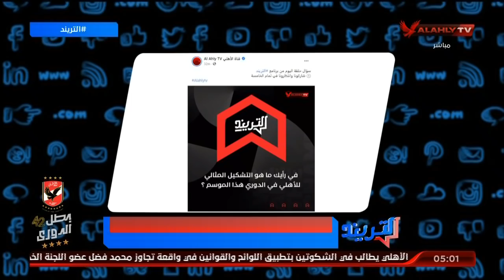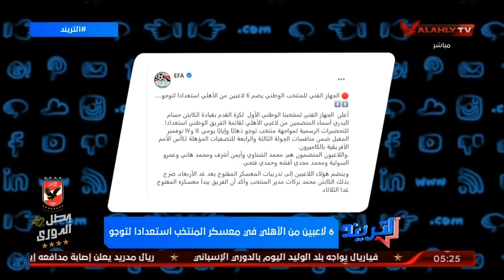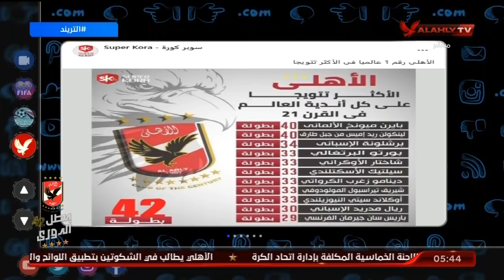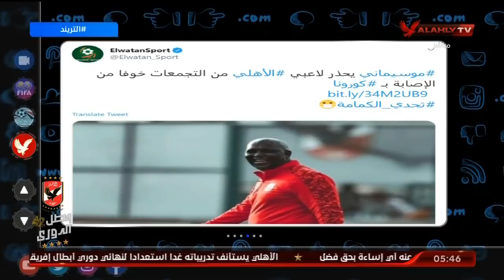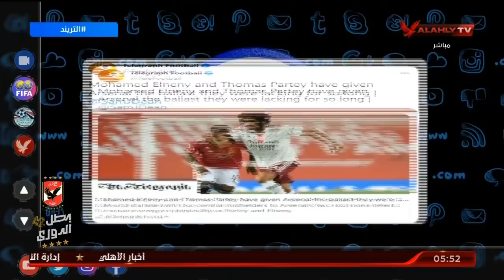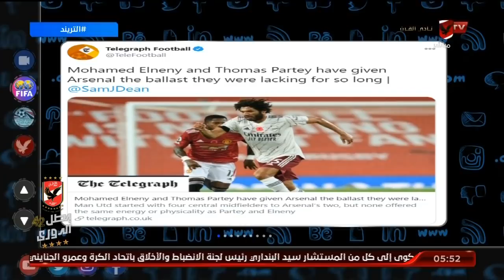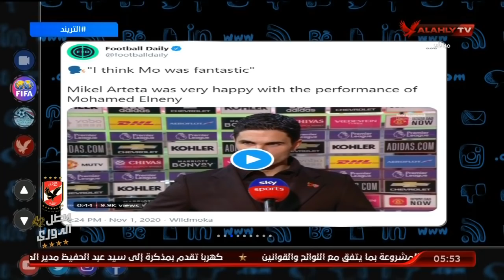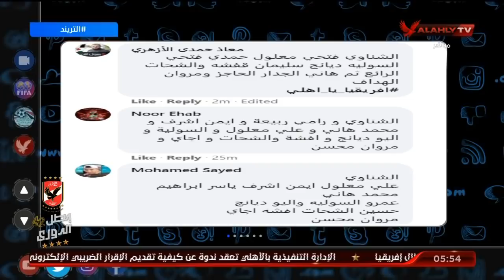الحلقة الكاملة | التريند مع أمير هشام | 2-11-2020